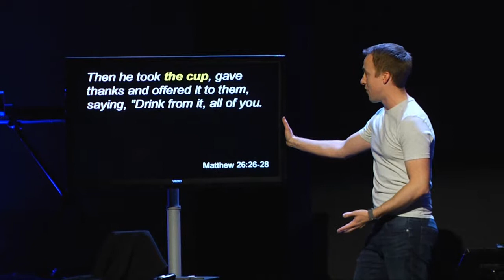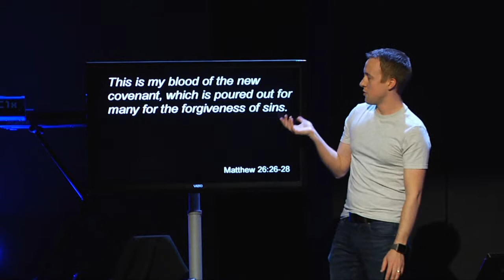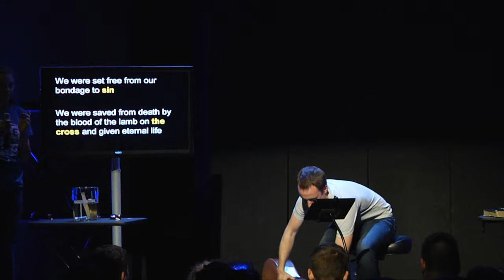The Lord's Supper